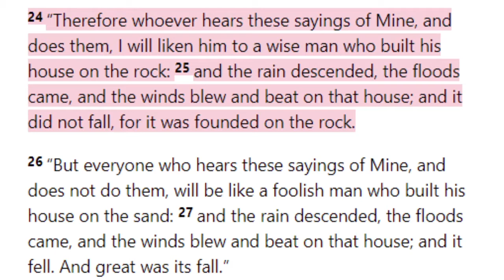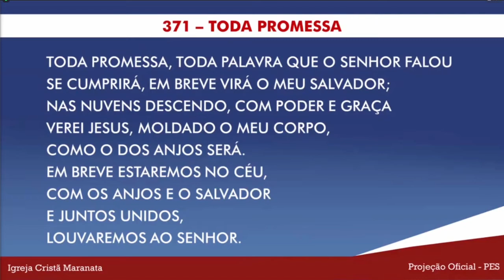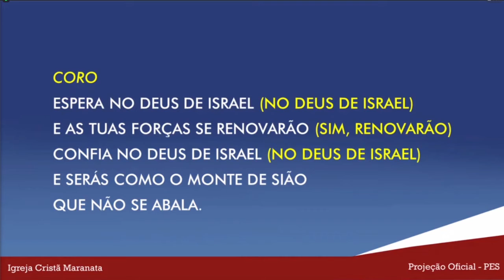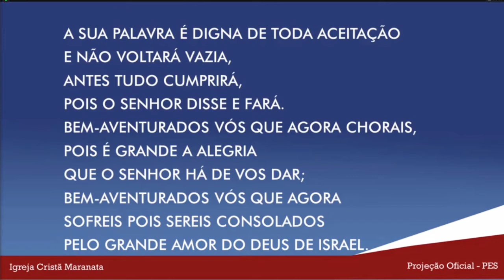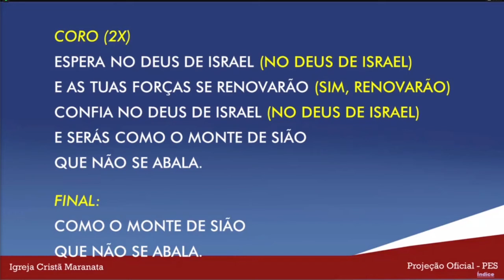Sunday Service (2021-02-07) Maranatha (Pompano Beach, Florida)